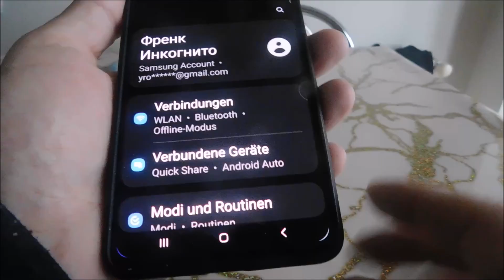Bildschirm drehen samsung a50 | a51 | a52 | a53 | a52s | a54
Sie können Autoport auch über den Hauptbildschirm des Samsung a50, a51, a52, a53, a52s, a54 aktivieren, wenn Sie einen Anruf tätigen.